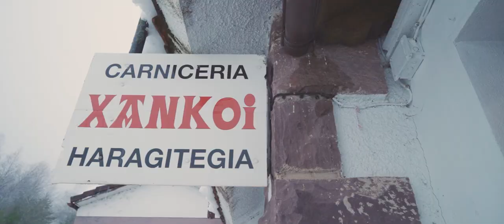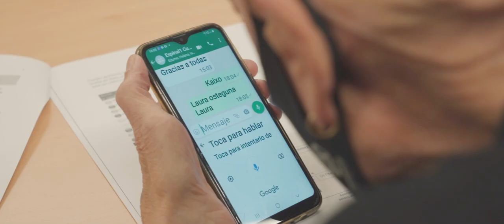Campaña “Pirineo, tu oportunidad” - 2022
“Pirineo, tu oportunidad; Pirinioa, zure aukera” es una campaña de comunicación que empodera al territorio y sus gentes. El Pirineo afronta el reto demográfico y quiere ser un territorio vivo con iniciativas y proyectos que den voz y protagonismo a sus habitantes.